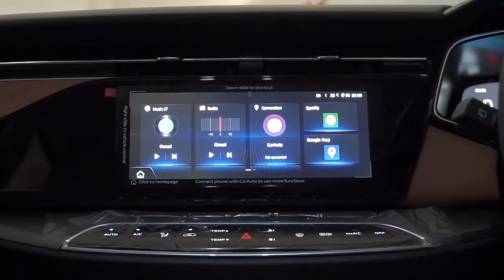Oshan X7 face lift